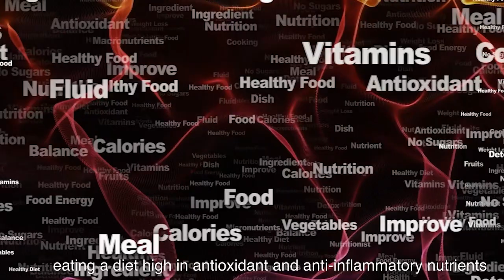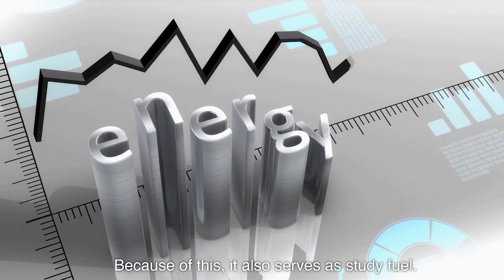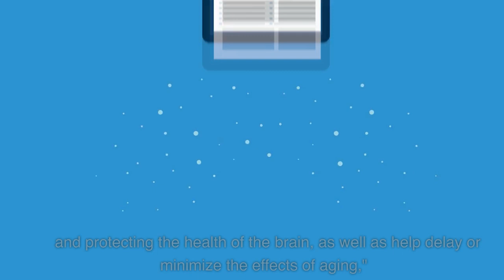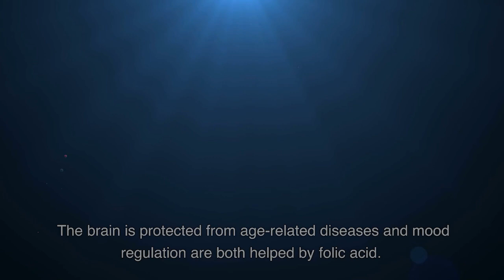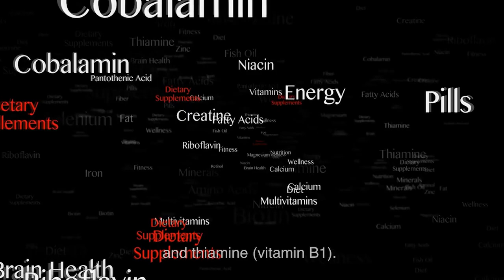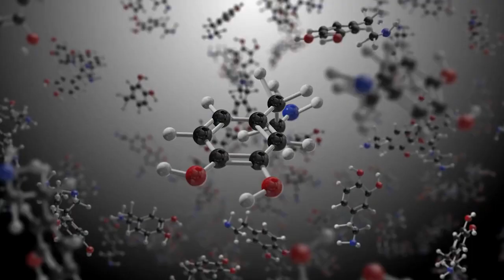Boost Brain Health with Good Eats,Best Brain Foods That Helps Increase Your Memory!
foods and dietary supplements that may enhance brain health and transform diet to one that supports healthy aging and memory performance

Brain foods are good for your memory and brain. However, if your really want to start remembering more you are going to need a system.

What are the top brain foods to improve your memory?

I do have a list of my best brain foods and this would be it
There are many things that you can do to help your memory and your brain and diet is one of the first things you can start with easily.

It is not on this list but drinking plenty of water is also great for your brain.
 Broccoli has significant amounts of vitamin K and that is going to be good for your memory and brain

 Eat oil fish (Salmon, trout, mackerel, herring). Essential fatty acids cannot be made by the body and must be obtained through a diet. You can get this from Omega 3 pills as well. Flax seed, pumpkin seeds are also a source
Walnuts are the top nuts for brain health. Just a quarter cup of walnuts provide the daily intake for DHA
. Avocados are healthy brain foods. It is a healthy fat and promotes good blood flow and is one of my favorite brain foods.
. Dark chocolate has powerful antioxidant properties that protect brain and is a natural stimulant and is a top brain food.

I hope you benefit from my list of healthy brain foods let me know in comments your favorite or if you have any I should had to my next list of top brain foods for memory